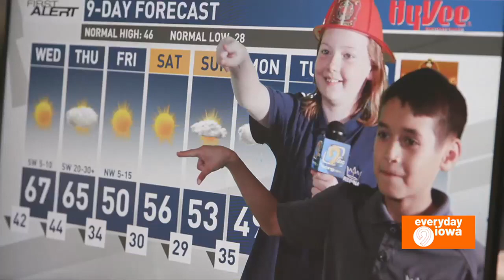Everyday Iowa - First Alert Weather Academy Extra Credit fun!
A preview of the fun you'll experience at First Alert Weather Academy Extra Credit at Starmont Community School District next Wednesday!